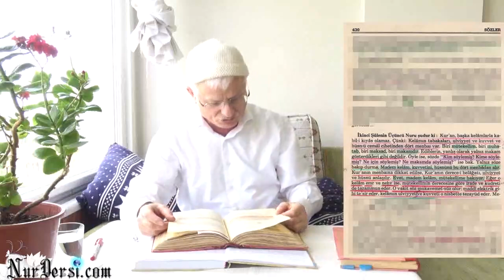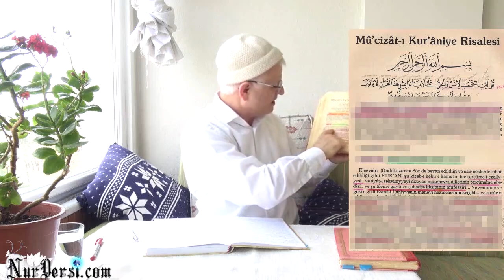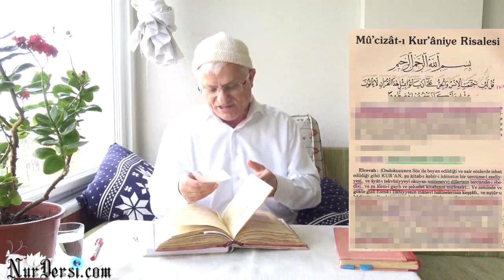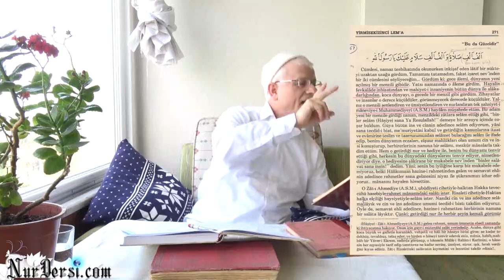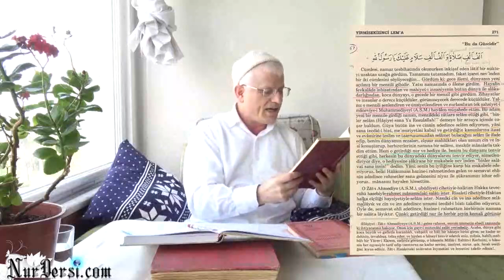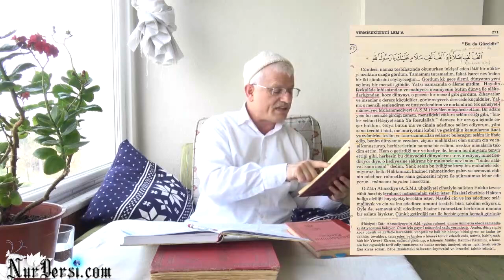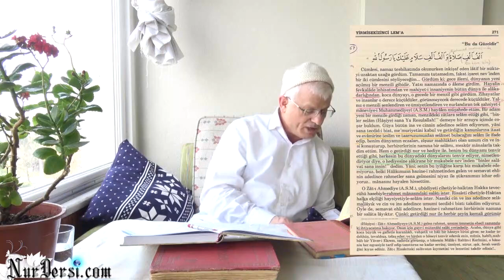Allah'ın (cc) İsbatı Malzemeleri-95 (Risale-i Nur Dersi Değil)